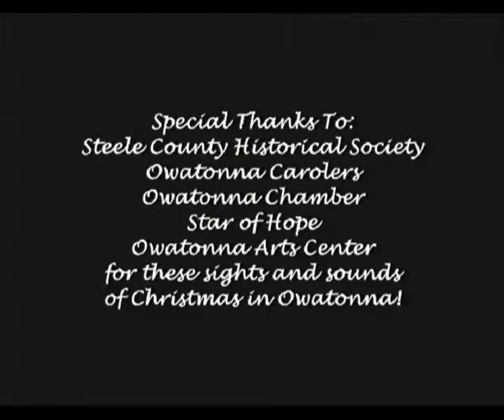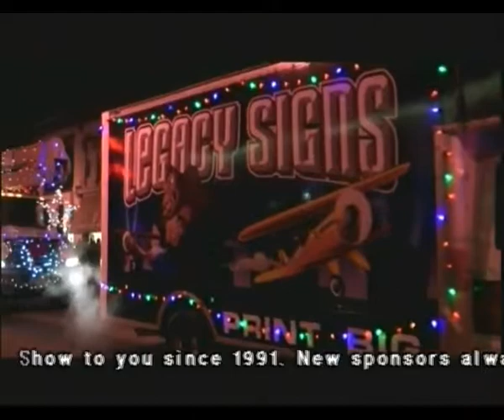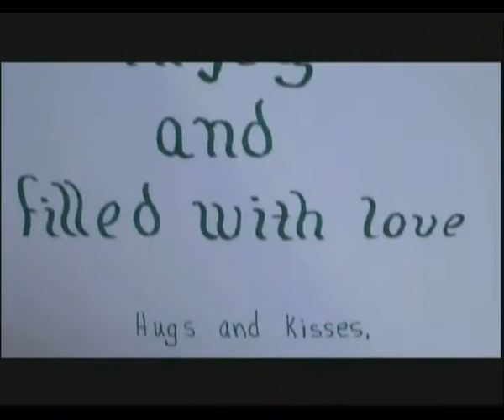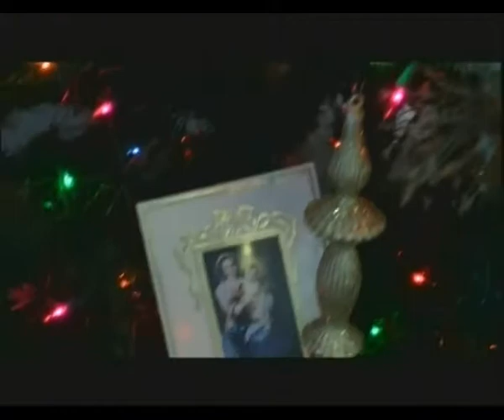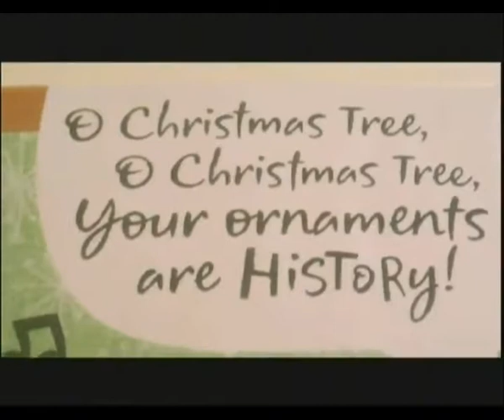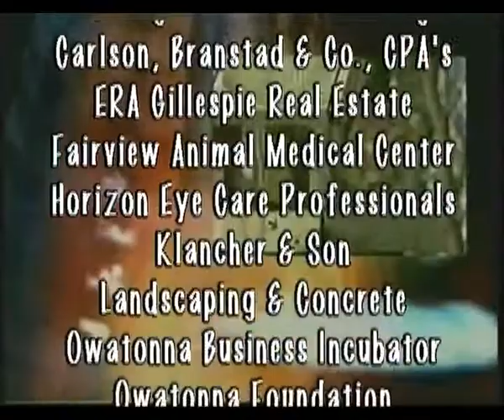Owatonna Today Show 12 24 14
The sights and sounds of the Christmas Season in Owatonna, Minnesota. Merry Christmas from Owatonna Today Show. Owatonna Today Show is produced by Leanne T. Alt, The Third Hand, Inc. Video Productions.